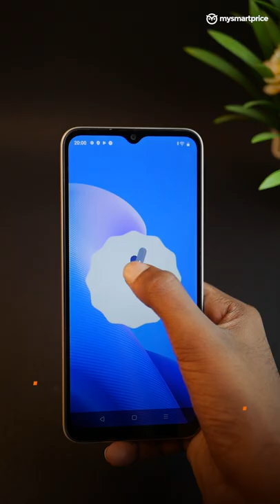Realme C33 unboxing Starting at Rs 8,999, Unisoc T612 SoC, 5,000mAh Battery